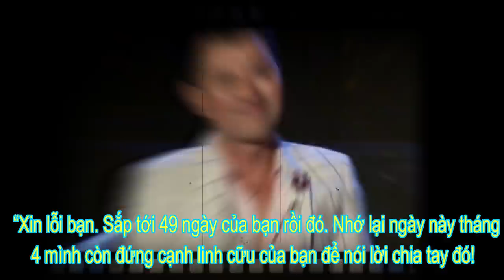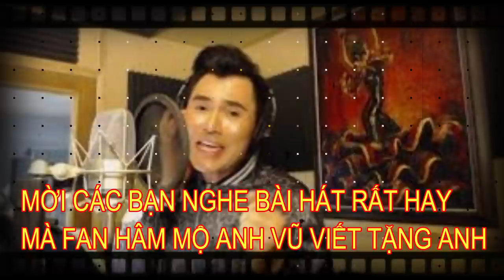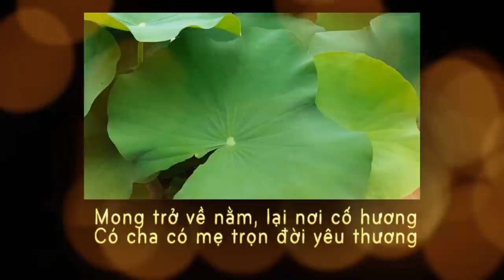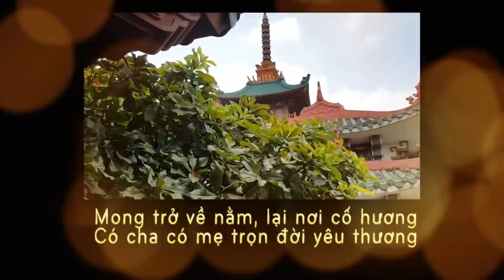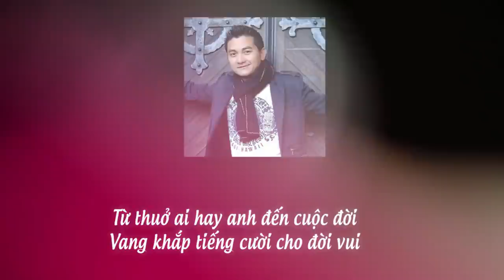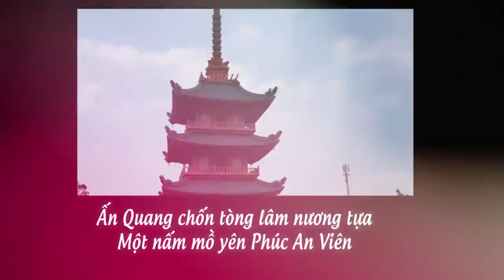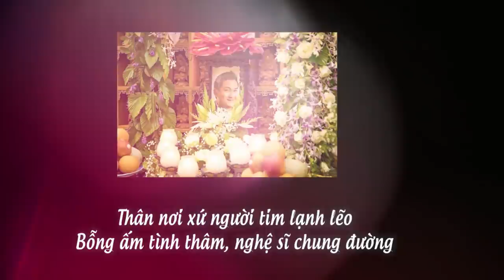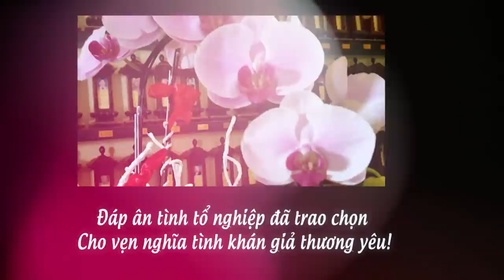LEON VŨ GỬI LỜI XIN LỖI VÌ KHÔNG THỂ VỀ DỰ 49 NGÀY BẠN THÂN